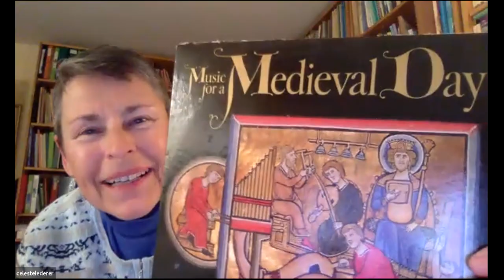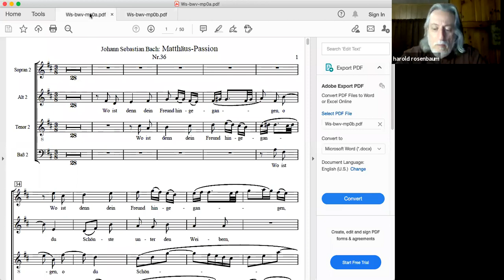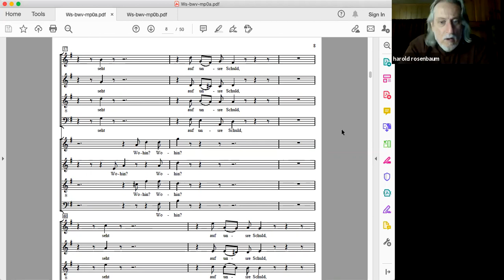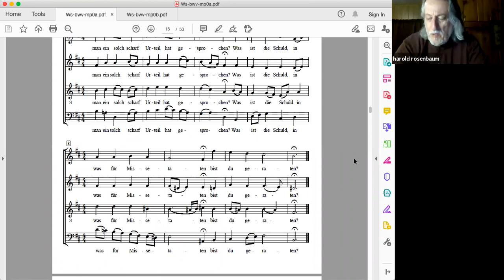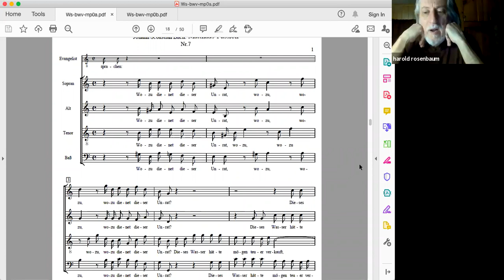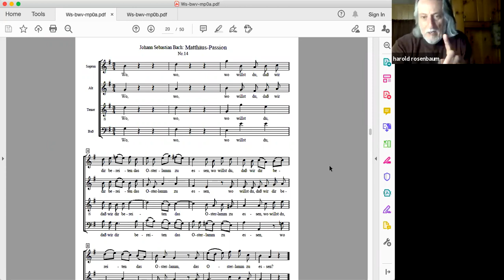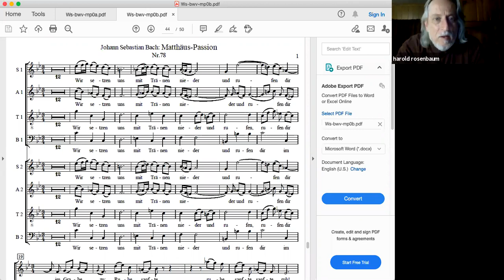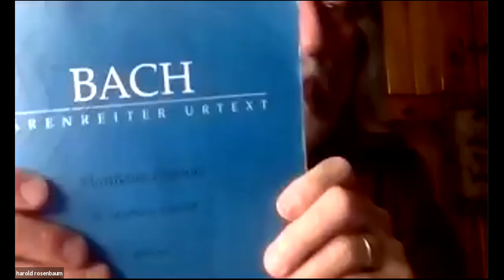Session #9: Preparing Bach’s St. Matthew Passion